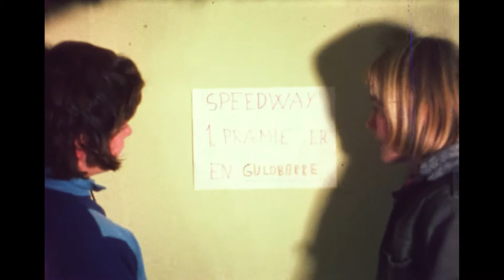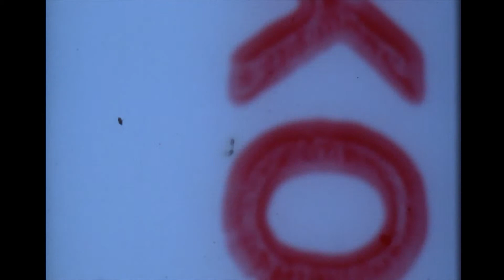McClump Til Speedway 1975